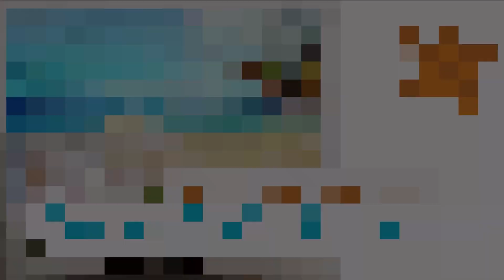Buy Beach Wall Tapestry | Wall Hanging Decor | Beach Tapestries | Factorytapestry.com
About Factorytapestry:
Factorytapestry.com is Australia's trusted online tapestry store.
2000+ beach, Boho, beach, and Indian beach  Tapestries.
Tapestries start at $16.
Worldwide shipping.